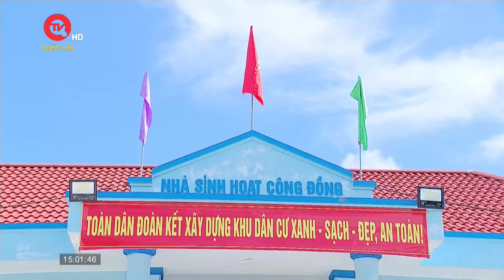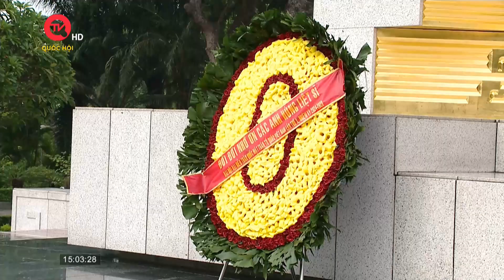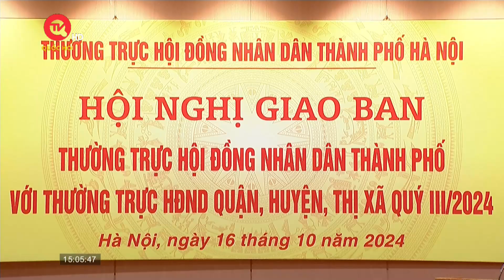Tai nạn xe khách tại Điện Biên khiến 21 người thương vong | Thời sự 15h ngày 16/10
Truyền hình Quốc hội Việt Nam | Bản tin Thời sự 16/10/2024 có những nội dung đáng chú ý như sau:
- Tổng Bí thư, Chủ tịch nước Tô Lâm thăm huyện đảo Cồn Cỏ
- Tai nạn xe khách tại Điện Biên khiến 21 người thương vong
- Israel yêu cầu dân thường tại Nam Beirut sơ tán